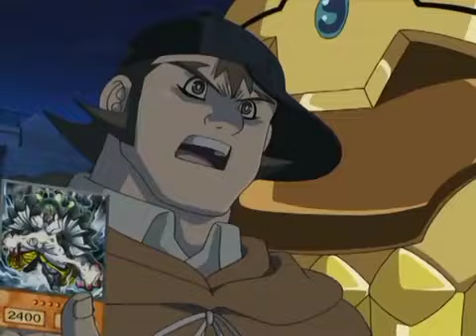77 RAINBOW MUSIC JORGITO SABOR